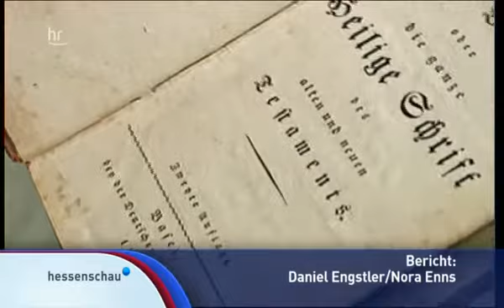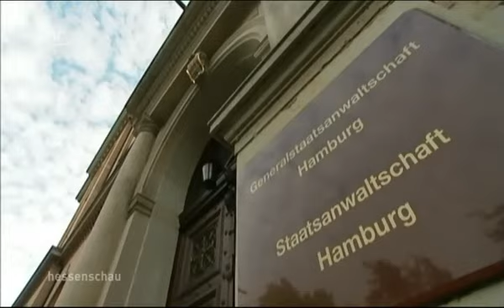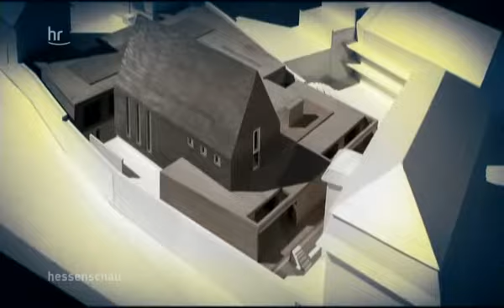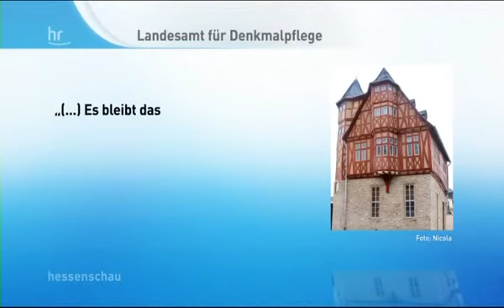Bischof von Limburg - Amtsführung, Hoffnung und Enttäuschung 2013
Bischof Tebartz-van Elst droht Verfahren wegen Falschaussage

Gläubige kritisieren seine Amtsführung

Vermehrte Kirchenaustritte

Zerwürfnis zwischen dem Bischof und den Menschen